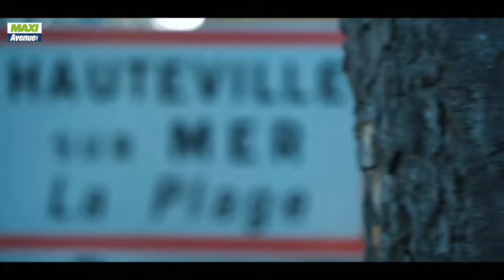Le Mondiality Police les 2 - 3 aout à Hauteville Sur Mer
Rassemblement international de forces de Police.
Du 1 au 4 aout 2023 à Hauteville Sur Mer